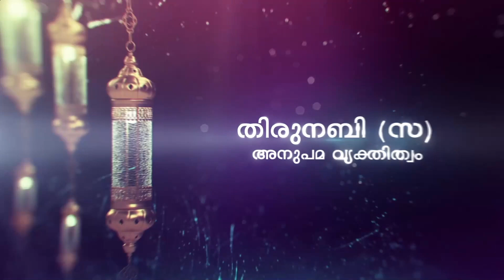കാലത്തെ അതിജയിച്ച തിരുനബി | Hussain Falili Eriyad | Noorun Ala Noor#21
Noorun Ala Noor#21

കാലത്തെ അതിജയിച്ച തിരുനബി

Hussain Falili Eriyad

Under SSF Thrissur District Committee